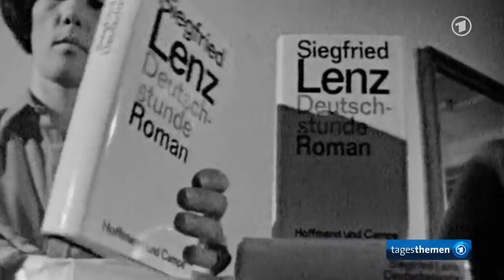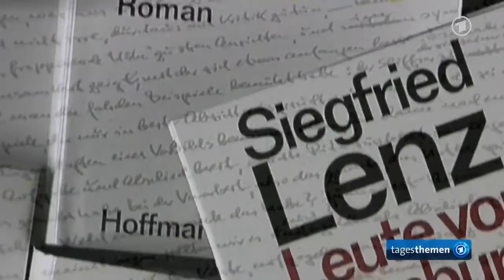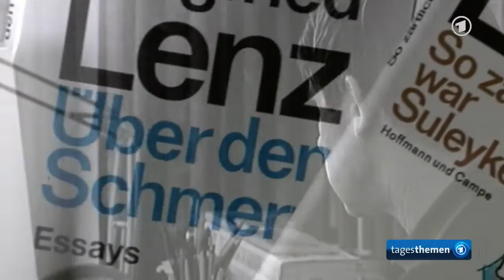Schriftsteller Siegfried Lenz gestorben - Der Ostpreuße aus dem masurischen Lyck wurde 88 Jahre alt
Der bekannte deutsche Schriftsteller Siegfried Lenz ist im Alter von 88 Jahren gestorben. Geboren wurde er 1926 im ostpreußischen Lyck.

Altmodisch, aber erfolgreich/Zum Tod von Siegfried Lenz, der Ostpreußen nach dem Krieg eine Stimme gab: